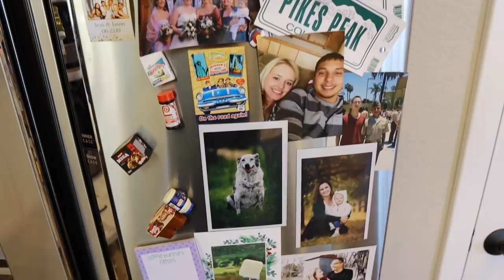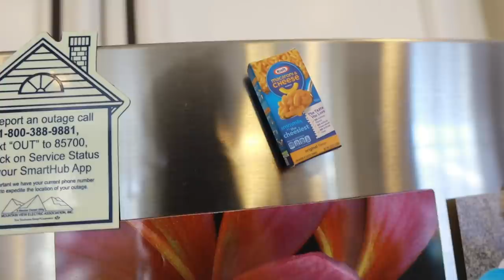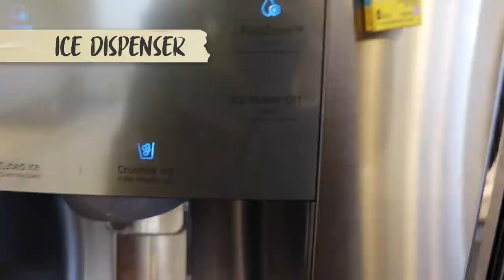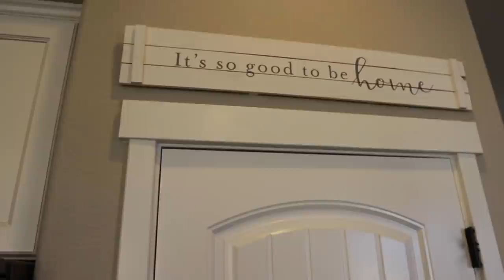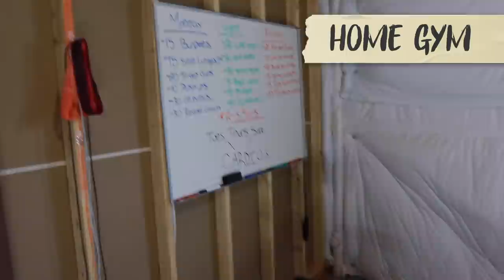HOUSE TOUR: What's inside a HALF MILLION DOLLAR American house?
Learn a ton of house vocab in this tour of a typical American home!